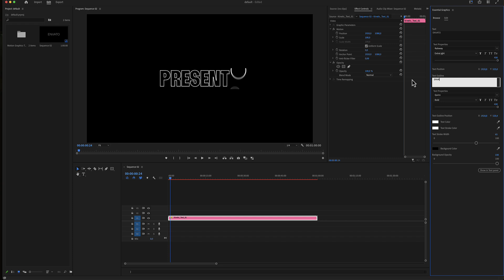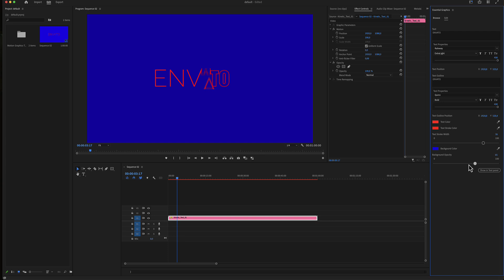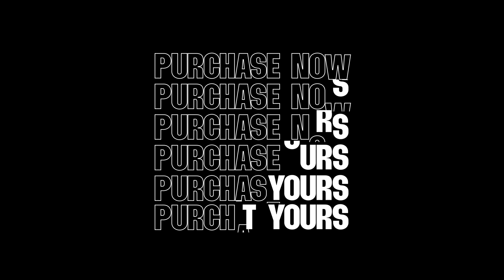Kinetic Typography Premiere Pro Tutorial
Bring your text to life through Kinetic Typography title animations.
A creative way to communicate your message and produce engaging and effective visual content.
This template can be used for various purposes, such as marketing, education, and entertainment sports, travel or music videos
Compatible with Adobe After Effects and Premiere Pro.